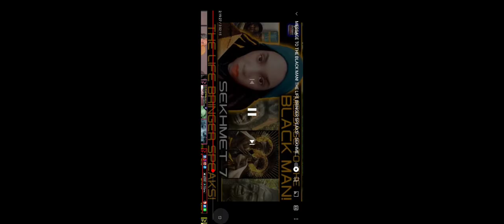Sekhmet 7 - Important Message To The People